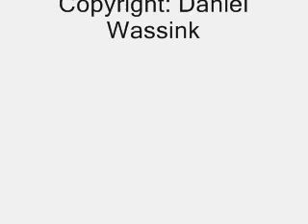A1 SCHIELANDS HOGE ZEEDIJK GDA (AMBU 16-115)